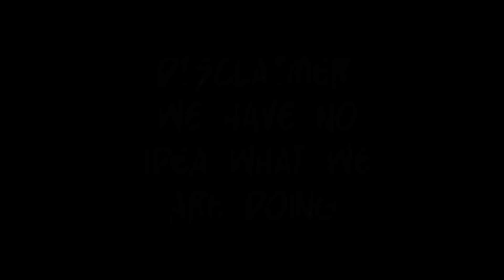ASMR - FAIL?? | Ghost Tentacles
Unless otherwise noted!